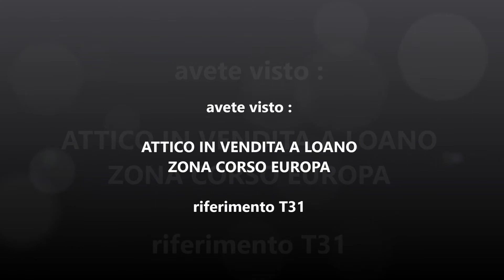Attico in vendita a Loano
in zona corso europa, la nostra agenzia propone in vendita un attico con terrazza panoramica con vista mare unica.